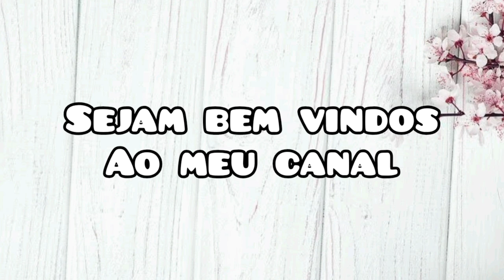Iniciando encomendas/modelo novo e diferente / vai ter video aula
Modelo de tapete facil e econômico usando as sobras de barbante.
Iniciando um jogo de banheiro por encomenda modelinho tapete mary

Cores usadas cru, castanho e preto.

Video aula vcs encontram no canal da josy de Paula croche.

Nome do tapete: Tapete mary

Todas as peças  de crochê  que faço fotos e videos por la tbm.

Aqui no canal vc encontra vlogs de Produção diários.
Video aulas com modelos novos criados por mim.
Rotina com crochê, dicas, inspiração de cores.